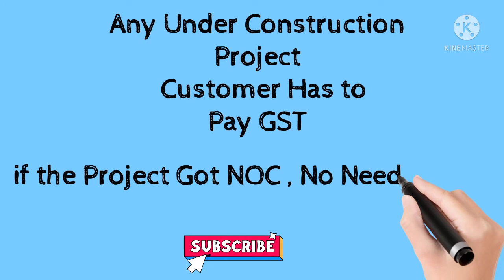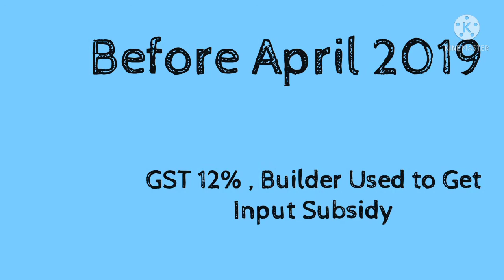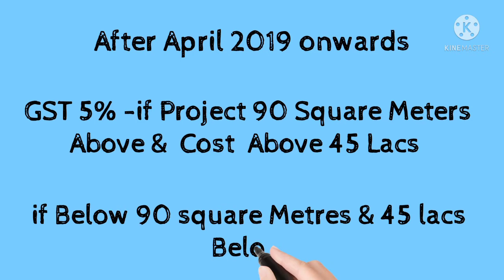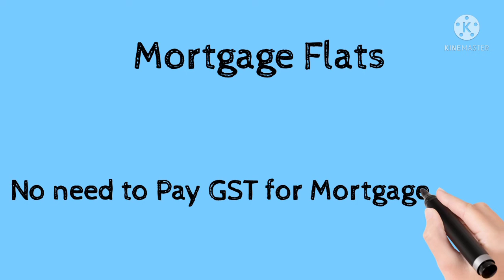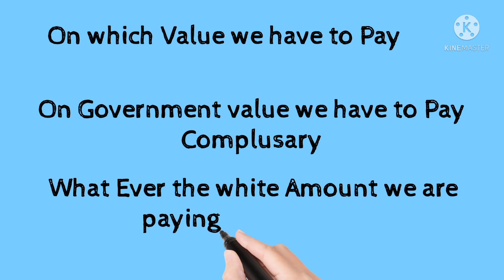GST ఎంత కట్టాలి అపార్ట్మెంట్ కొంటె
GST information about Real Estate Services